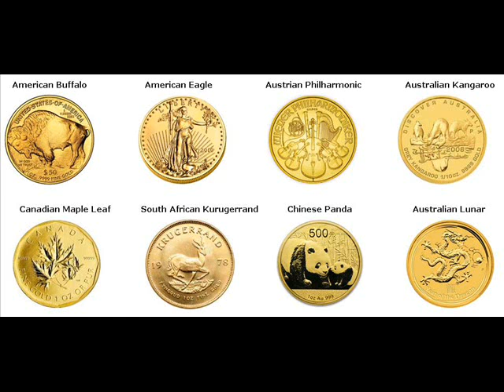500 Gram Gold Bars For Sale Ruwa Zimbabwe